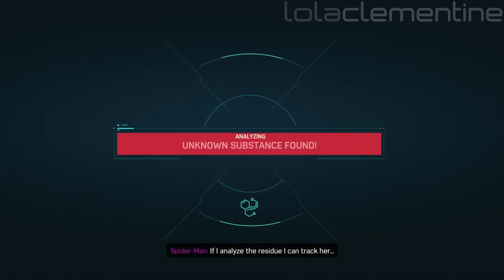Marvel's Spider-Man: The Heist - Mission #6 - Trail of the Cat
Video recorded on: Sony PlayStation 5 (Also available on Sony PlayStation 4 & PC)